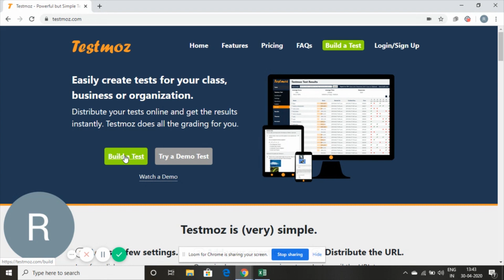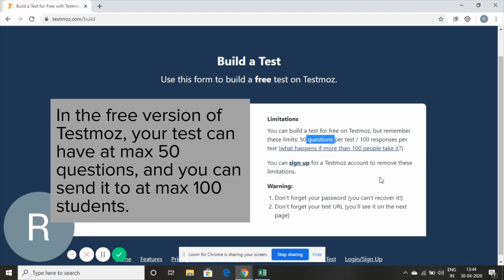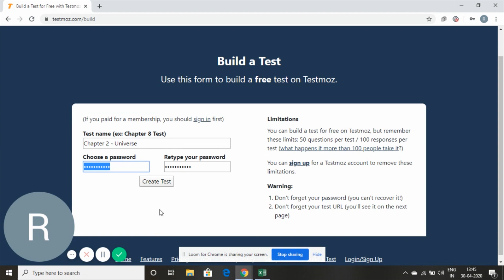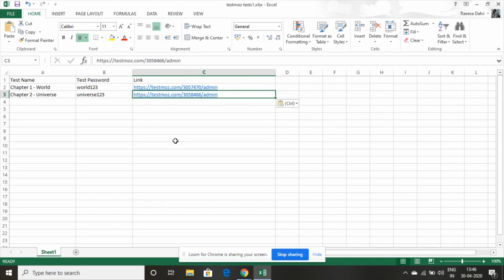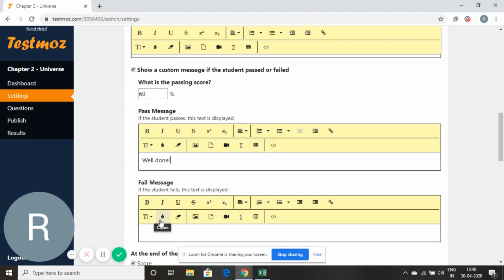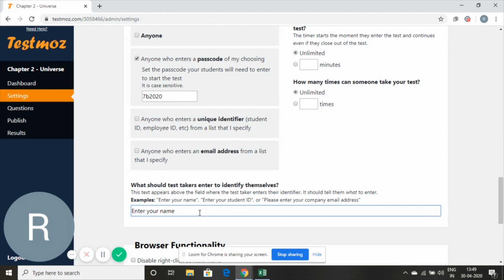Testmoz | Introduction to the platform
Learn how to get started and set initial settings to create your own assessments!